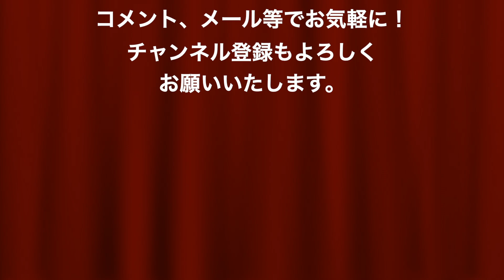キーケースMのカスタムオーダー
キーケースMのカスタムオーダー品です。
黄色のブッテーロとブラウンのVIVIDで製作。
ロゴ位置も変更しております。